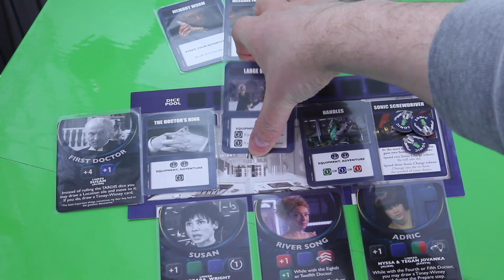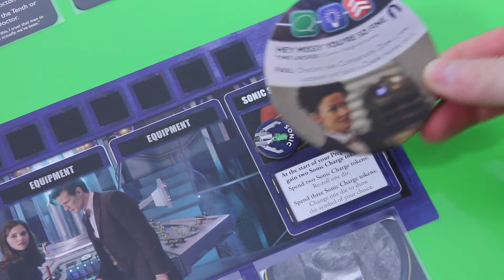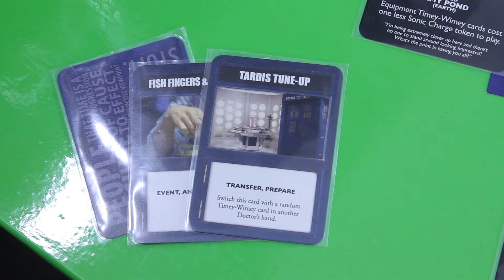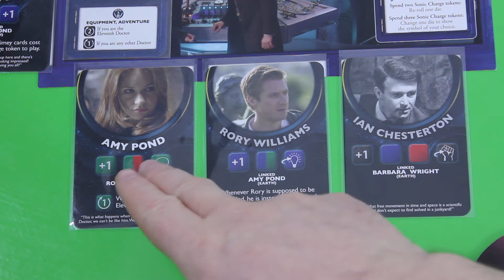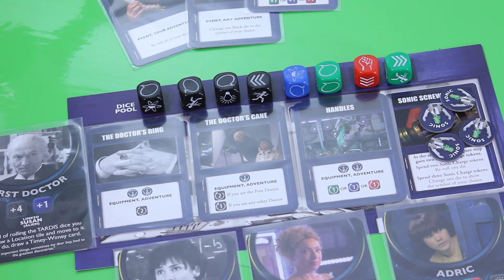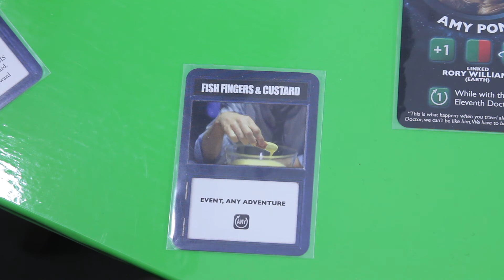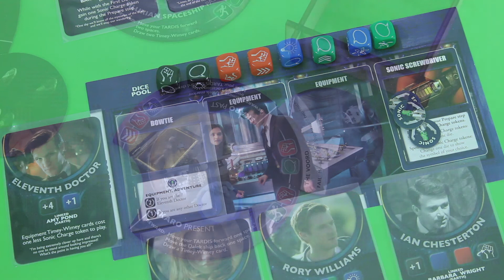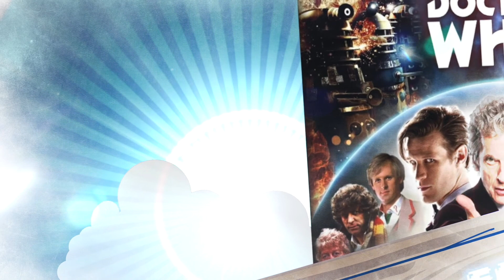jPlay plays Doctor Who: Time of the Daleks - Part 4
And here it all ends! Thanks so much for all your comments and pretty much playing this along with me! Was really fun!